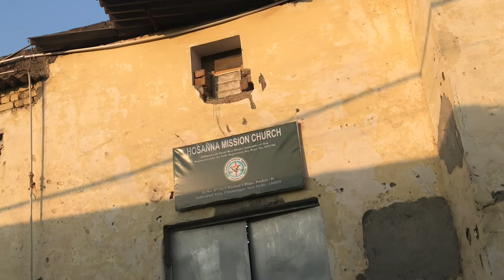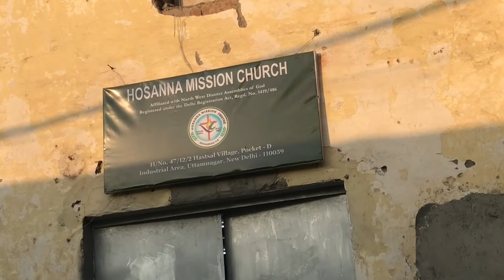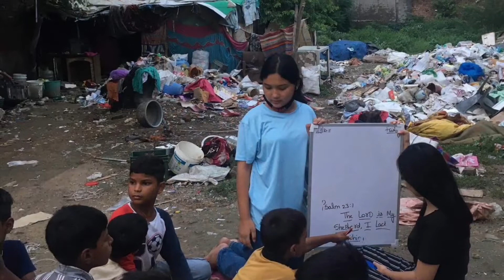Hosanna Mission Church, Delhi ( India ) na sepna te